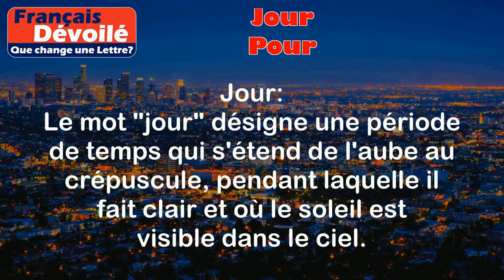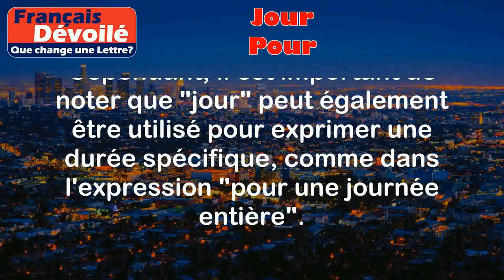Jour et Pour (Une Lettre)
Jour:
Le mot "jour" désigne une période de temps qui s'étend de l'aube au crépuscule, pendant laquelle il fait clair et où le soleil est visible dans le ciel.

Exemples:
- Je me réveille tous les matins à six heures du jour.
- Pendant la journée, j'aime me promener dans le parc.

Pour:
Le mot "pour" est une préposition qui indique une destination, un but ou un bénéficiaire.

Exemples:
- Je vais à la boulangerie pour acheter du pain.
- J'écris une lettre pour mon ami.

Différence:

La principale différence entre "jour" et "pour" est que "jour" se réfère à une période de temps tandis que "pour" indique une destination, un but ou un bénéficiaire. Ils sont utilisés dans des contextes différents et ont des significations différentes. Cependant, il est important de noter que "jour" peut également être utilisé pour exprimer une durée spécifique, comme dans l'expression "pour une journée entière".